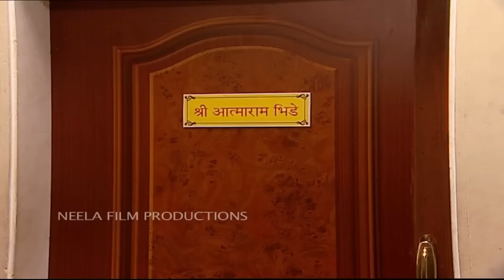Episode 516 - Taarak Mehta Ka Ooltah Chashmah - Full Episode | तारक मेहता का उल्टा चश्मा